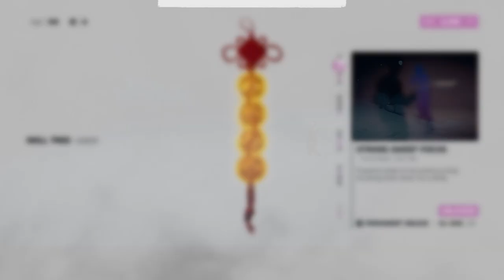Kuroki on Master is Tougher than Malenia!....Sifu Gameplay Master Difficulty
Links

sifu
sifu gameplay
sifu ps5
sifu trailer reaction
indie games
sifu editions
sifu no death
sifu ps4
sifu physical edition
sifu vengeance edition unboxing
sifu vengeance edition
sifu dlc
playstation state of play
sifu master Difficulty
elden ring